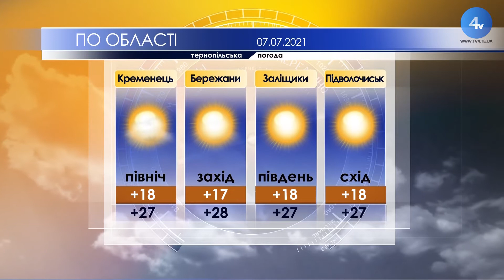Тернопільська погода на 7 липня 2021 року